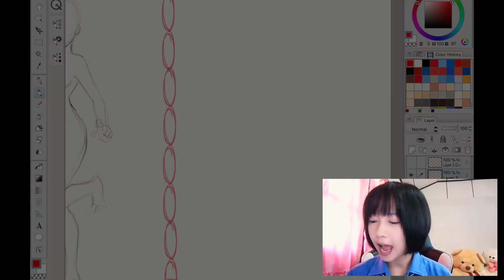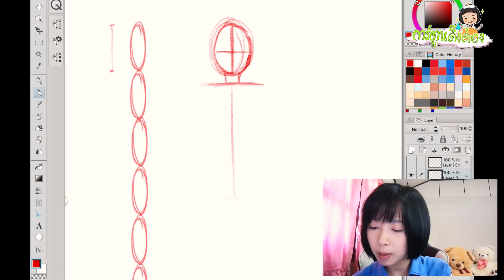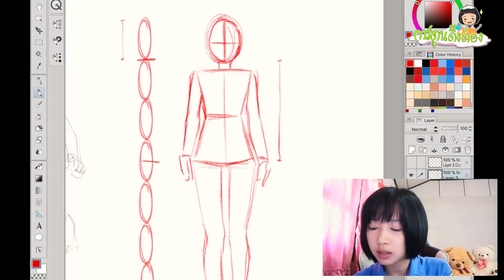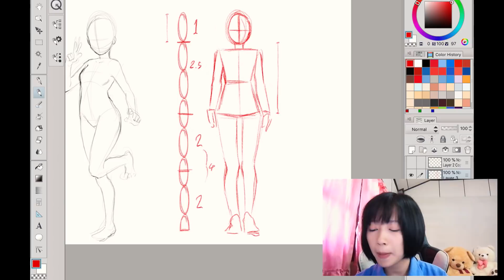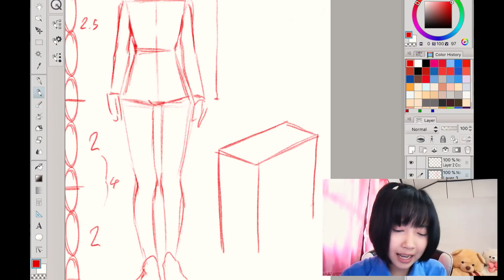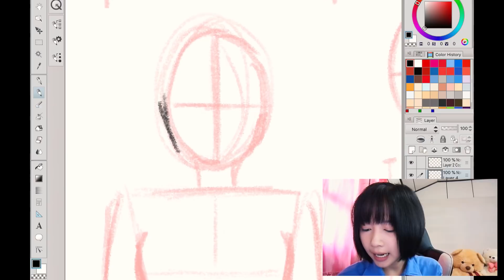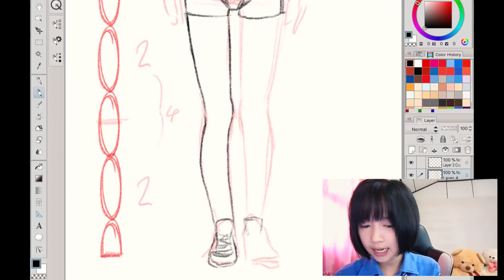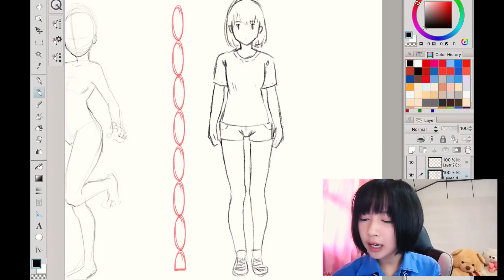สอนวาดการ์ตูนพื้นฐานกับมินตัน " บทที่ 2 มาหัดวาดแบ่งสัดส่วนร่างกายการ์ตูนหน้าตรงกันค่ะ "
" บทที่ 2 มาหัดวาดแบ่งสัดส่วนร่างกายการ์ตูนหน้าตรงกันค่ะ "
โดยใช้หลัก 7.5 ซึ่งหน่วยก็คือขนาดของหัวตัวละครนั่นเองคะ 1 หัว = 1 หน่วย ซึ่งเมื่อเอาหัวของตัวละครนั้นๆมาต่อกัน 7.5 หัว ก็จะได้สัดส่วนที่พอดีของตัวละครนั่นเองค่ะ

ที่มินตันสอนวาดคือพื้นฐานนะคะ ซึ่งพอเราเริ่มเก่งมีแนวทางของตัวเอง ก็สามารถประยุกต์ปรับเปลี่ยนตามสไตล์เราได้ค่ะ / เราสามารถหัดวาดได้ทั้ง วาดในคอม และ วาดบนกระดาษค่ะ ไม่ต้องรอเมาท์ปากกาก็ฝึกได้เนอะ แถมภาพวาดบนกระดาษดูมีมูลค่าน่าสะสมกว่าอีกด้วย สู้ๆค่ะ

และเฟสส่วนตัวมินตันค่ะ